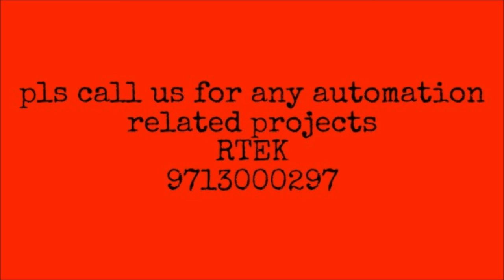electrical fencing animation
how useful is electrical fencing